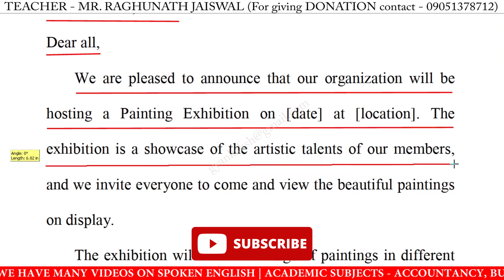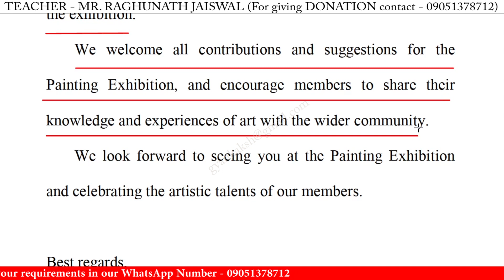write a notice on painting exhibition in english | notice writing on painting exhibition in english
write a notice on painting exhibition in english | notice writing on painting exhibition in english | how to write a notice on painting exhibition in english

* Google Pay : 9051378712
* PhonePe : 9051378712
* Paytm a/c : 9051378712